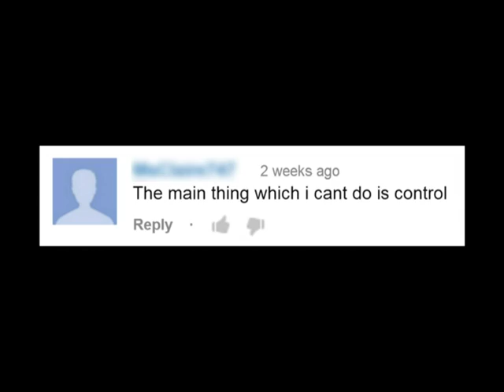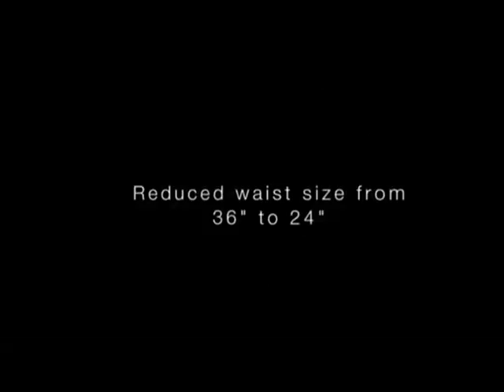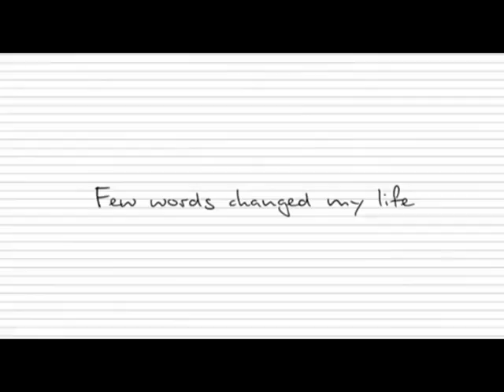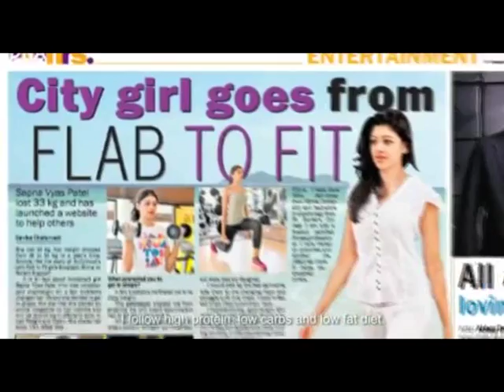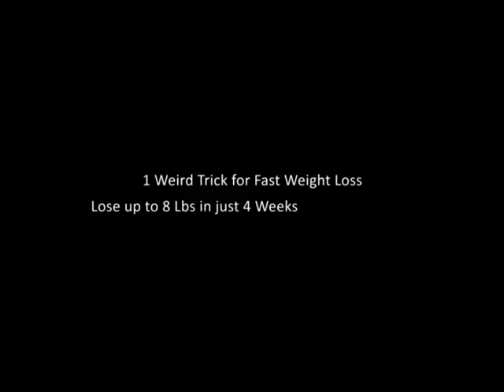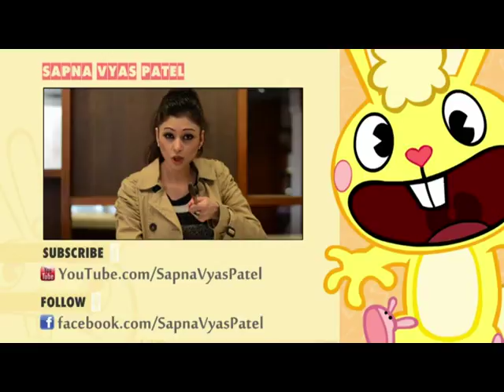MIRACLE LADY :SAPNA VYAS PATEL -AHMEDABAD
भारत की सबसे खूबसूरत लड़की,फिटनेस ट्रेनर जिसका दीवाना है पूरा एशिया!
आज आपको एशिया की ऐसी खूबसूरत लड़की के बारे में बताने जा रहे। जिसकी खूबसूरती देखकर आप अपनी नजर नहीं हटा पाएंगे। आइये आज हम आप को बतातें है कौन है ये बला?

वह लड़की कोई और नहीं भारत देश की गुजरात राज्य की बहुत ही सुन्दर फिटनेश ट्रेनर सपना व्यास है जो अपने दम पर खुद इतना बड़ा मुकाम हासिल कर पायी है। इंस्टाग्राम पर सपना व्यास के 1 मिलियन से भी ज्यादा फॉलोअर है सपना व्यास गुजरात के स्वास्थ्य मंत्री जयनारायण व्यास की बेटी है। वह हमेशा अपने फिटनेस टिप्स सोशल मिडिया पर शेयर करती रहती है।

सपना व्यास अपनी खूबसूरती की वजह से पूरा एशिया में मशहूर है। सपना अपनी फोटो हमेशा सोशल मिडिया में डालती है। आजकल सपना की कुछ फोटो इंटरनेट पर काफी वाइरल हो रही हैऔर लोगो को पसंद भी खूब आ रही है। सपना ने अमेरिका से फिटनेस ट्रेनिंग का सर्टिफिकेट लिया है। इसलिए वह लोगो को फिट रहने की ट्रेनिंग देती है।